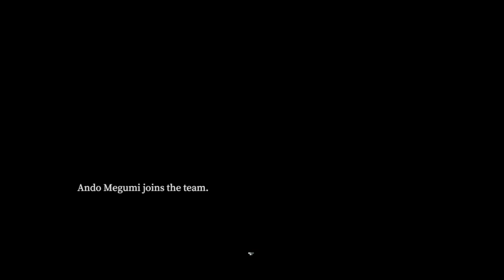Tales of the Black Forest (episode 24)